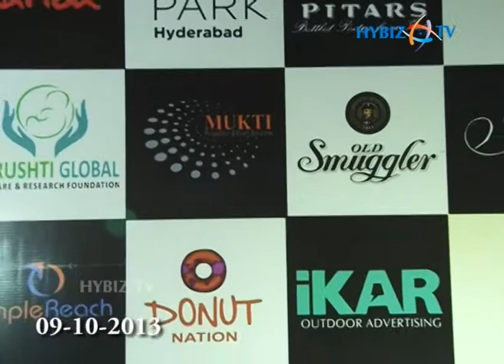The Park Hotel Beat The Box Launch